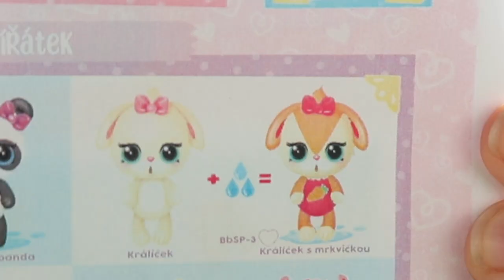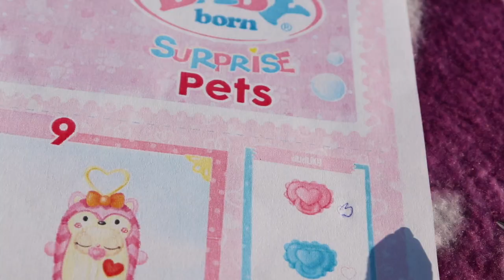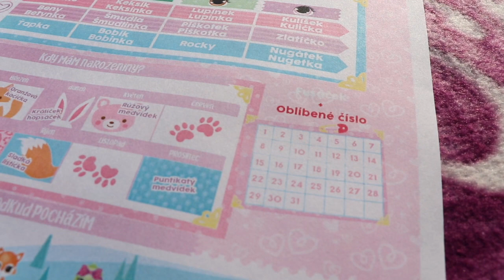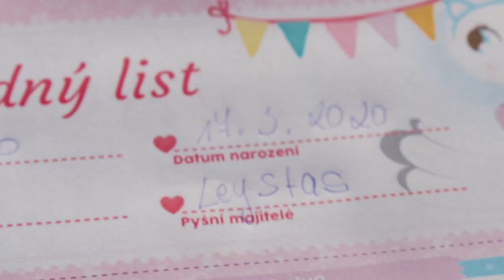BABY born Surprise zvířátka /LEA